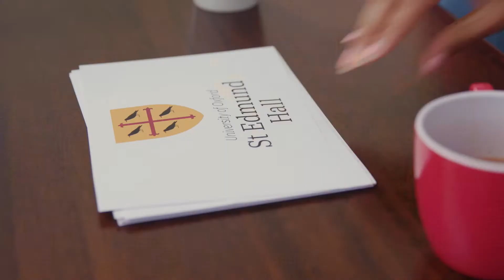What's it like to study at the BEST COLLEGE in Oxford?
What do tortoises, strawberries in graveyards and street food all have in common?

Meet Claire, Tehillah and Will, three Teddy Hall students, who talk about what it is like to live and study in one of Oxford’s friendliest and most welcoming colleges at the University of Oxford.

Subtitles are available in YouTube captions.